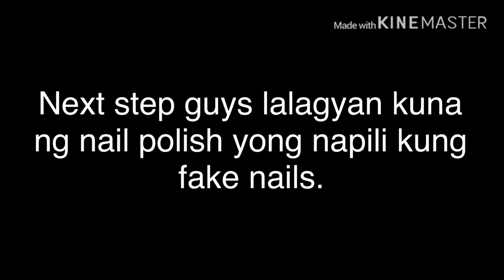HOW I PUT MY FAKE NAILS OR NAIL EXTENSIONS | (Lyn)